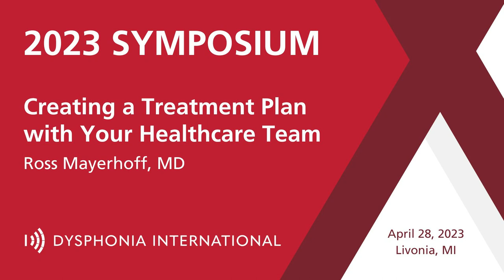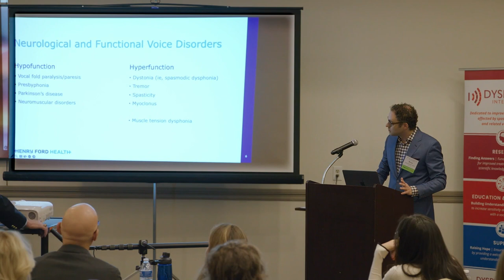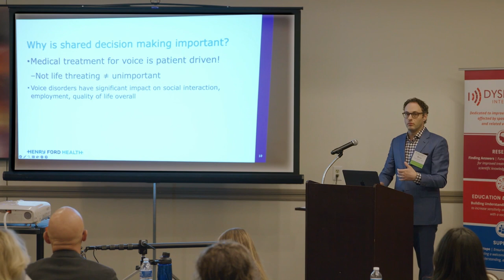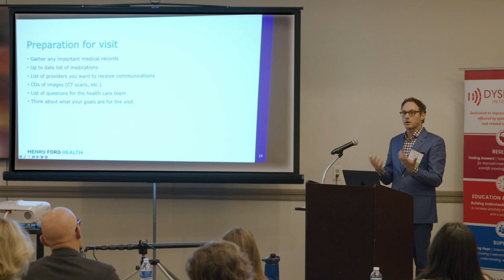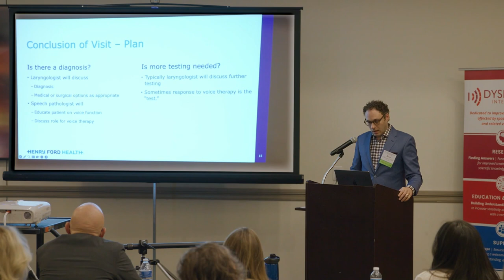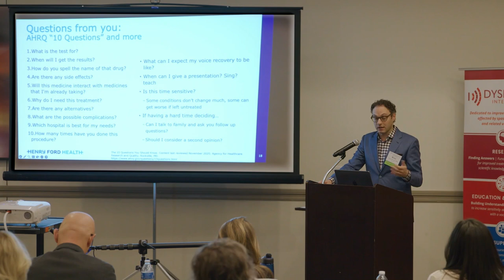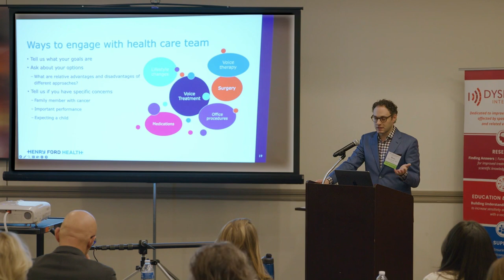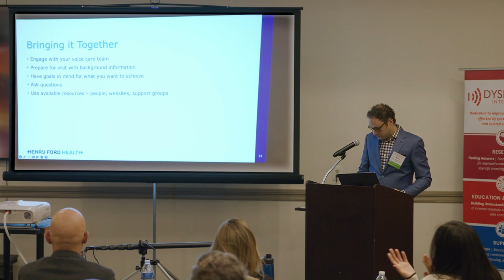2023 Symposium | Creating a Treatment Plan with Your Healthcare Team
Ross Mayerhoff, MD,  presented his talk entitled, "Creating a Treatment Plan with Your Healthcare Team" at the 2023 Symposium, which took place on April 29, 2023, in Livonia, MI.

Dysphonia International is a nonprofit organization dedicated to improving the lives of people affected by spasmodic dysphonia and related voice conditions through research, education, awareness, and support.